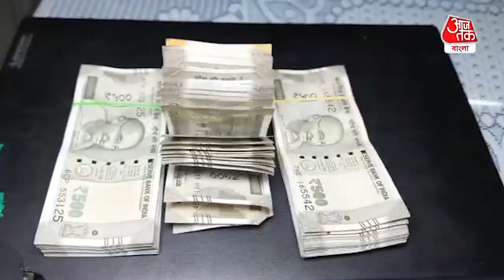Rail Police Recovered Passengers Money| ট্রেনে খোয়া যাওয়া টাকাভর্তি ব্যাগ ফিরে পেলেন যাত্রী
Rail Police Recovered Passengers Money from Train| ক্যানিং স্টেশন থেকে আপ ক্যানিং শিয়ালদহ লোকালে ওঠেন রাজু পান্ডে নামে এক ব্যক্তি। তিনি সোনারপুরে স্টেশনে নেমে যান। কিন্তু ভুলে ট্রেনেই ফেলে আসেন সঙ্গে থাকা ব্যগটি। যে ব্যাগে ছিল বড় অংকের নগদ টাকা, ল্যাপটপ ও গুরুত্বপূর্ণ কিছু নথিপত্র। স্টেশন থেকে বেরিয়ে মনে পড়ে ব্যাগের কথা। সঙ্গে সঙ্গে সোনারপুরে জি আর পির কাছে বিষয়টি জানান রাজুবাবু। পুলিস তৎক্ষণাৎ খবর নিয়ে দেখেন ট্রেনটি শিয়ালদা থেকে বারাইপুর এর উদ্দেশ্যে রওনা দিয়েছে। সঙ্গে সঙ্গে খবর দেওয়া হয় বারুইপুর স্টেশন মাস্টারকে, স্টেশন মাস্টার তড়িঘড়ি খবর দেন, বারুইপুর GRP-কে। বারুইপুর GRP থানার পুলিশের তৎপরতায় উদ্ধার হয় টাকা ভর্তি ব্যাগটি। খবর দেওয়া হয় রাজু পান্ডেকে। এদিন দুপুর ৩ টে নাগাদ বারুইপুর GRP থানার ভারপ্রাপ্ত আধিকারিক অর্ণব দত্ত ও অন্যান্য পুলিশ আধিকারিকরা নগদ টাকা, ল্যাপটপ ফিরিয়ে দেন রাজুবাবুর হাতে। টাকা  ফিরে পেয়ে রেলপুলিশকে কৃতজ্ঞতা জানান তিনি,পাশাপাশি রেলপুলিশের কাজের প্রশংসা করেন।